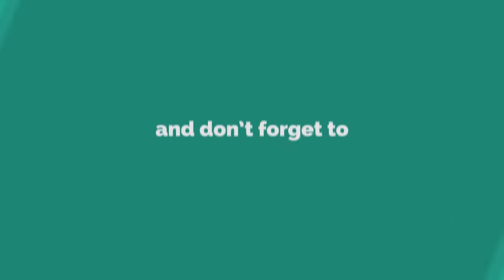कपूर के ऐसे टोटके जो आपको बना देंगे रातो रात करोड़पति